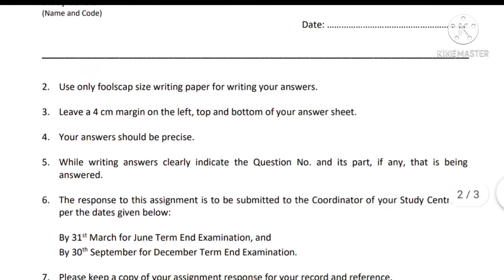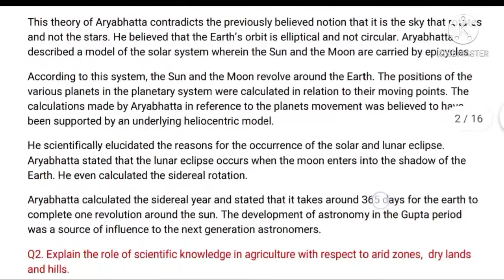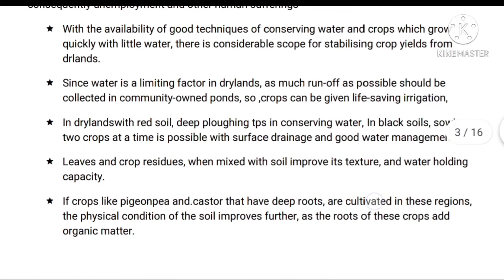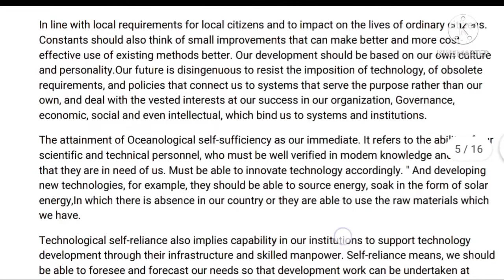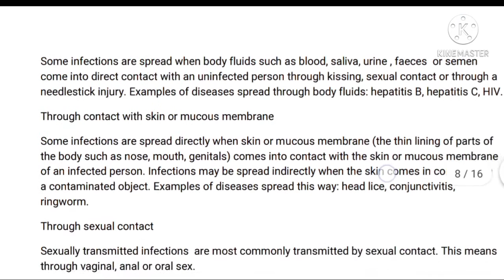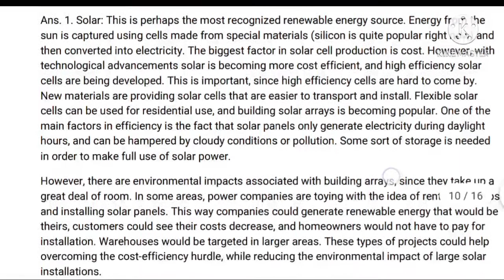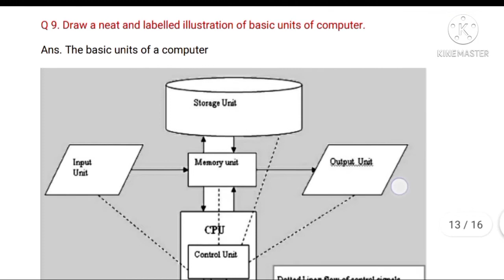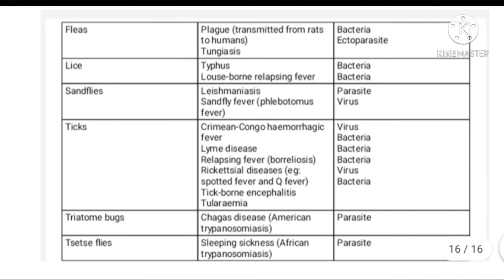FST solved assignment 2021 / foundation course in science and technology / fst IGNOU assignment